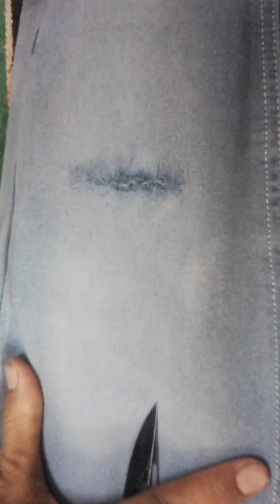Fix your clothes quickly and at any time | w2w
how to create the design to show my viewers the step by step process of creating a simple mandala.